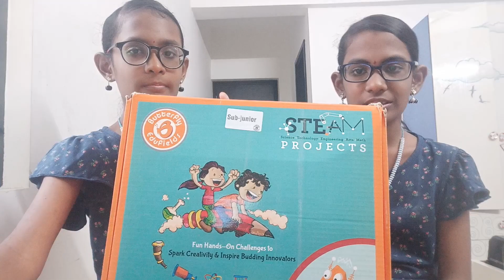Science project kit | butterfly edufields | STEAM project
science project kit - twins fun - jinosworld